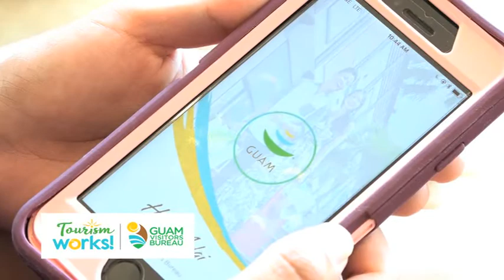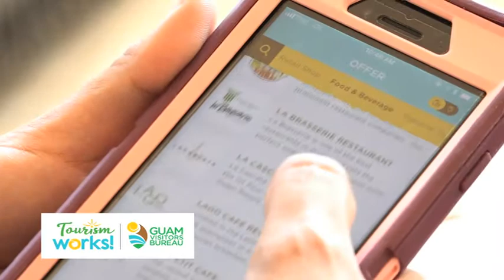Tourism Works: Talent Basket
Meet Catherine Bungabong, who's agency, Talent Basket, provide local businesses opportunities to promote their services and help our visitors enjoy Guam with unique experiences.